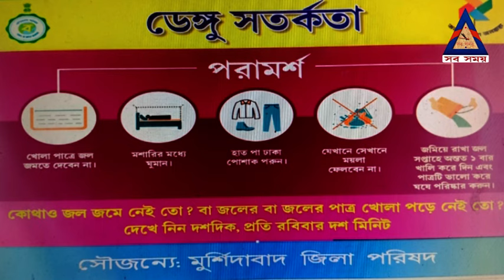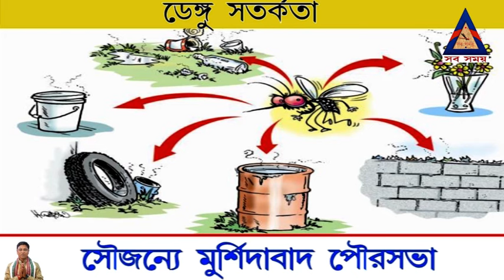প্রদেশ কংগ্রেস সভাপতির পদ থেকে অধীর চৌধুরীকে সরিয়ে দেওয়ার পরই কান্দীতে কংগ্রেস শিবিরে বড়সড় ভাঙন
প্রদেশ কংগ্রেস সভাপতির পদ থেকে অধীর চৌধুরীকে সরিয়ে দেওয়ার চব্বিশ ঘন্টার মধ্যেই কান্দীতে কংগ্রেস শিবিরে বড়সড় ভাঙন